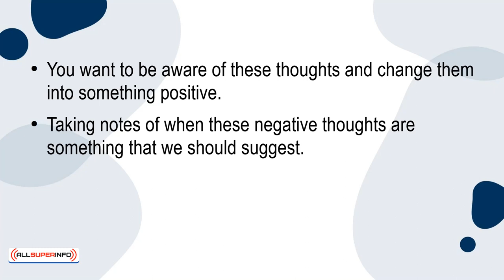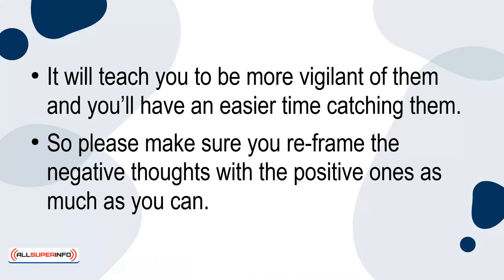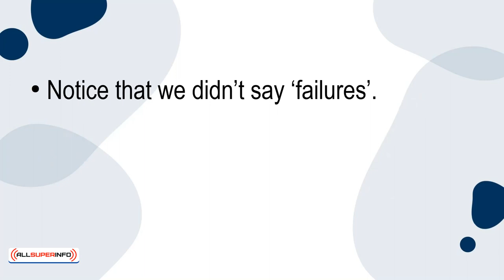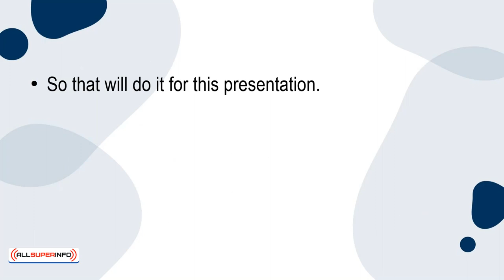03 How to Change Your Mindset for a More Positive Mental Attitude